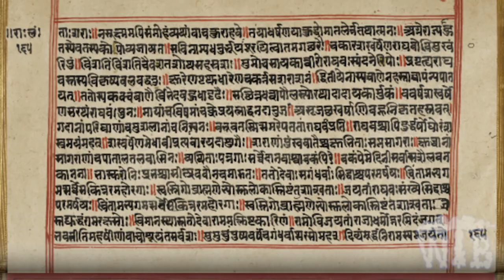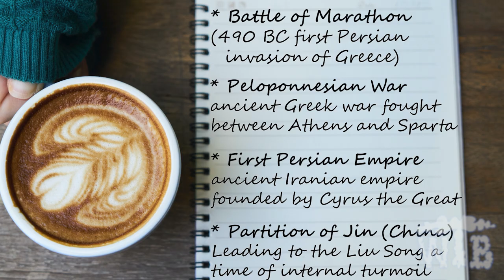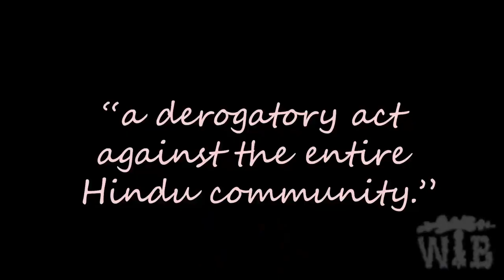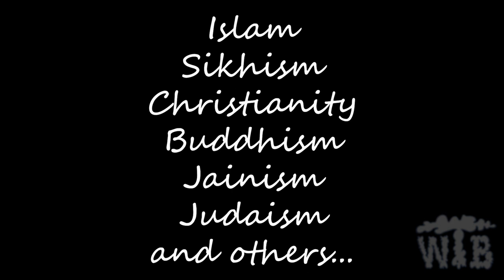Faith on Film - Sita Sings the Blues review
Franklin reviews the film Sita Sings the Blues.

Faith on Film 01 – Sita Sings the Blues

What They Believe Creator
Franklin Crawford

Producer
R Auserman

WhatTheyBelieveSeries.com

Facebook.com/WTBSeries

Twitter.com/BelieveThey

Track: Just Do It
by RKVC (RKVC.net)

WTB Logo and watermark
Harry Ayres